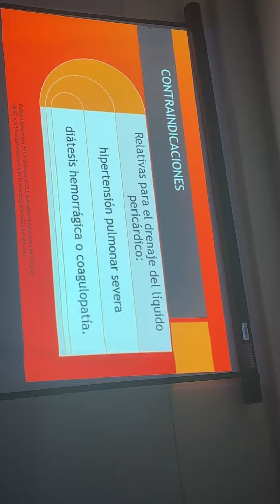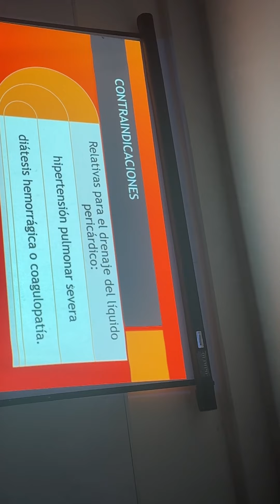5. Pericarditis (Parte 3)